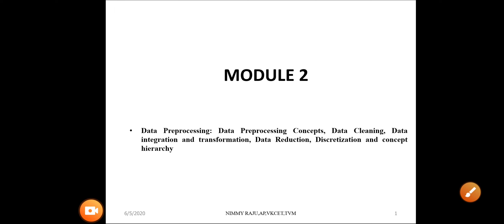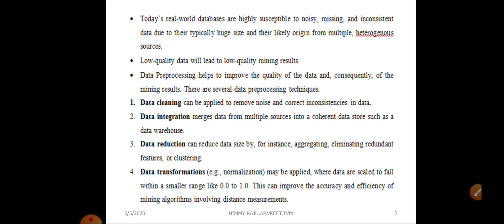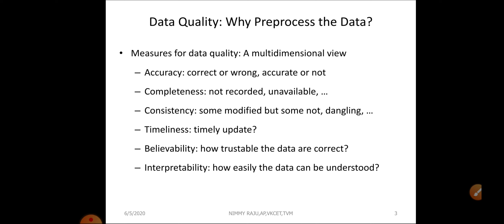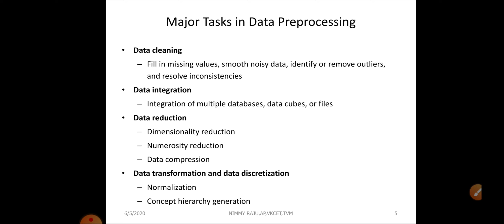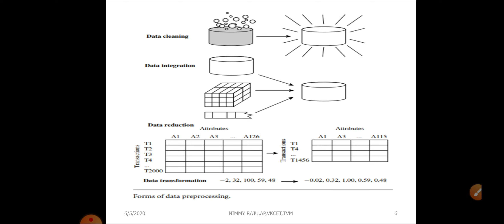LECTURE 5||DATAMINING AND WAREHOUSING||MODULE 2||Data preprocessing concepts